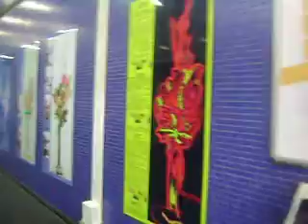Estação Berrini Trem Metro São Paulo Dia 04 de Janeiro 2014 Vídeo 001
SUPER MEEETING HERBALIFE SHERATON HOTEL WTC SÃO PAULO. Festa Baile de Máscara à Fantasia realizada no Sheraton Hotel durante o Super Meeting da Herbalife em São Paulo. Realizado de 03 a 05 de Janeiro de 2014. Um Super evento. Clério José Borges participou do evento assistindo as palestra de Wendel Freitas (O CARA É BOM) Alex Fernandes e Muitos outros... Na Festa à fantasia Clério José Borges foi fantasiado de MAESTRO 171 e Dona Zenaide foi fantasiada de Palhaça.